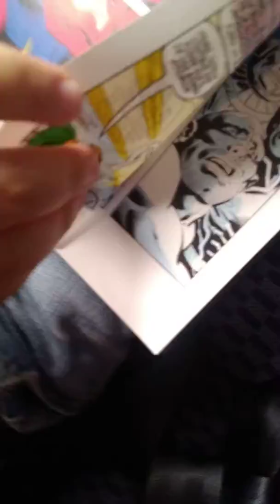En el avión a punta cana(3)